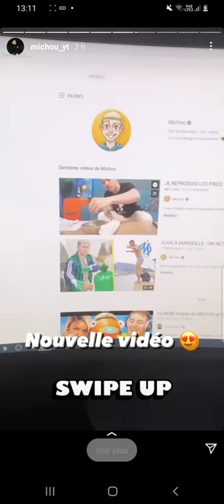MICHOU NOUVELLES VIDÉO YOUTUBE (SWIP UP)🎬